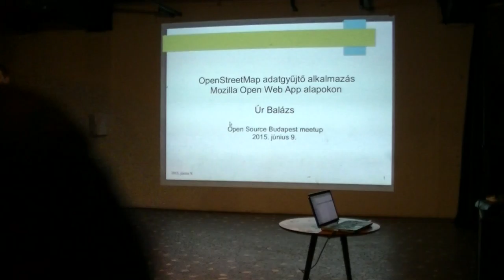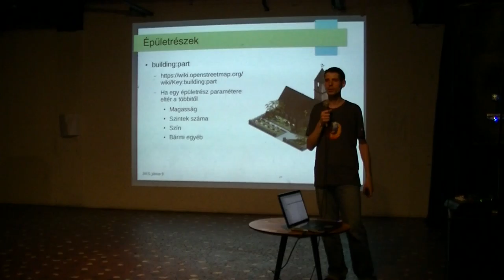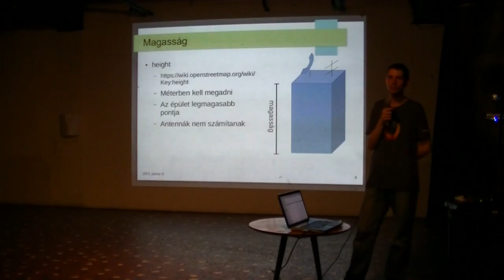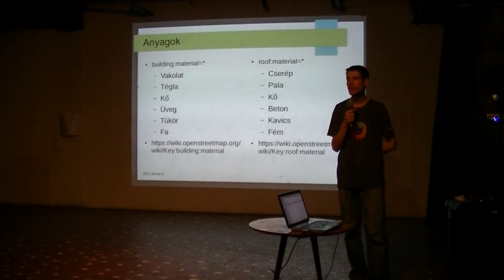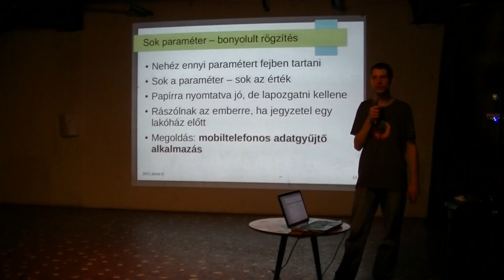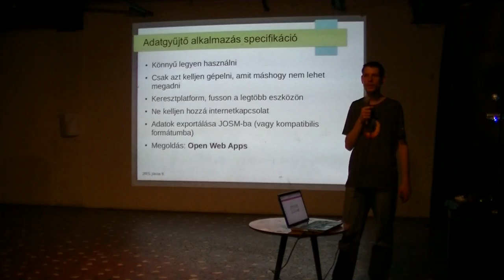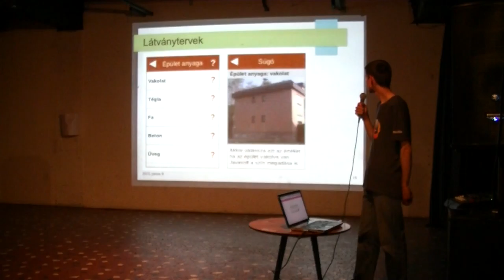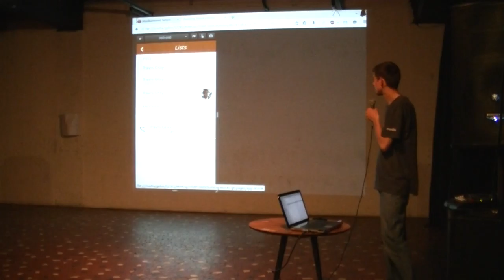Úr Balázs: OpenStreetMap adatgyűjtő alkalmazás Mozilla Open Web App alapokon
Az OpenStreetMap (OSM) szabadon felhasználható és szerkeszthető földrajzi adatbázis és ahhoz kapcsolódó ingyenes internetes térképszolgáltatás. A térképszolgáltatás alapja a felhasználók által felmért és rögzített adatok. Ha mindent rögzíteni akarunk, akkor a papír és ceruza már nem elég, szükség van egy adatgyűjtő alkalmazásra. Itt jön a képbe a Firefox OS. Az előadásomban bemutatom, hogy miként segíthet a Rókás oprendszer egy másik nyílt forrású projekten.